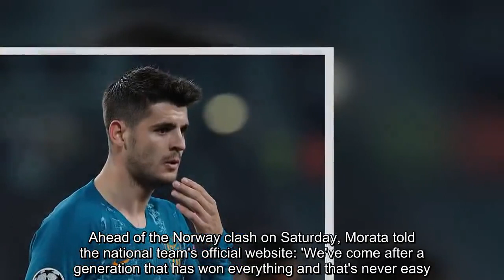Alvaro Morata hoping for smooth Euro 2020 qualifying campaign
Alvaro Morata believes Spain have to qualify as soon as possible for Euro 2020 ahead of their opening qualifying match against Norway.The on-loan Chelsea player, currently at Atletico Madrid, represented his country at Euro 2016 when the side failed to progress past the last-16 stage.Under head coach Luis Enrique, Spain failed to qualify for the UEFA Nations League Finals, finishing second in Group Four of League A behind England, following a turbulent World Cup campaign which saw Julen Lopetegui sacked on the eve of the competition before crashing out on penalties to hosts Russia in the second round.  Ahead of the Norway clash on Saturday, Morata told the national team's official website: 'We've come after a generation that has won everything and that's never easy.'Football, sometimes, is not fair. We have good players and are working hard to take Spain to the top. Our dream is to win.'Morata said Enrique demands a lot from his players and insisted the squad were working to create a winning mentality after the disappointments of the last two major tournaments.'The important thing starts now and we have to qualify as soon as possible,' the striker added.'We want a winning Spanish side and as players we work on a daily basis again. We have to follow orders and fight for the future.' SPAIN QUALIFIERS Norway (H)Malta (A) Faroe Islands (A) Sweden (H)Romania (A)Faroe Islands (H) Norway (A) Sweden (A) Malta (H)Romania (H) Norway manager Lars Lagerback believes 'nothing is impossible' ahead of his side's first clash with Spain for 16 years.Lagerback's side travel to Spain for their first fixture since gaining promotion from Nations League C, after losing just one Group Three game.Norway will face the two highest-ranked teams in the group over the coming days, with Sweden to follow next Tuesday, and Lagerback expects a difficult game.He told the national team's official website: 'Spain is one of the most difficult to get, but they may not be as good as a few years ago and have been uneven in their performance.'Nothing is impossible in football.'